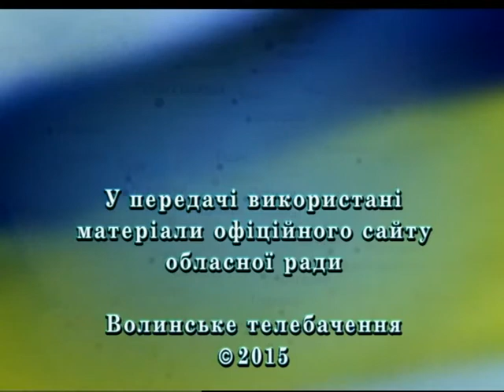Ваш депутат - Богдан Колісник